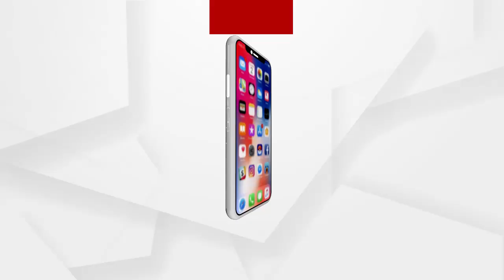ବିଜେପି ବିଧାୟକଙ୍କ ଅହୋରାତ୍ର ଧାରଣା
ବିଧାନସଭା ପରିସରରେ ଗାନ୍ଧୀ ମୂର୍ତ୍ତିତଳେ ବିଜେପି ବିଧାୟକଙ୍କ ଅହୋରାତ୍ର ଧାରଣା । ଗତକାଲିଠୁ ଧାରଣାରେ ବସି ରହିଛନ୍ତି ବିଧାୟକ...